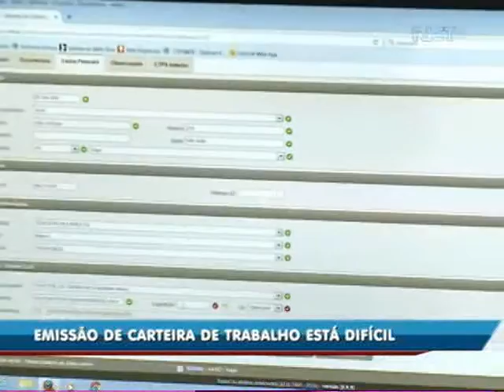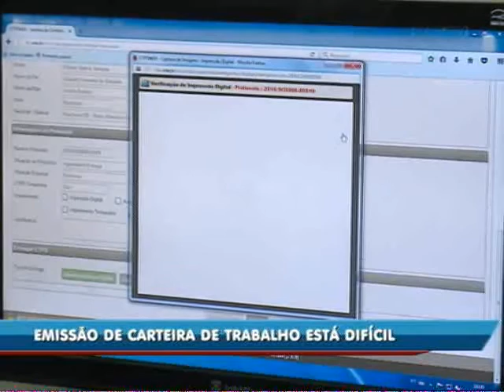Problema no sistema do Ministério do Trabalho dificulta emissão de carteira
Em várias cidades do Brasil, inclusive Itajaí, quem tem procurado o Ministério do Trabalho para fazer a carteira tem encontrado dificuldades devido a problemas no sistema. A área técnica do Ministério em Brasília, responsável pelo sistema online integrado em todo país, chegou a recomendar a suspensão do serviço. Segundo os funcionários, em dias normais, a agência de Itajaí atende mais de 70 pessoas, hoje esse número não passa de 20.